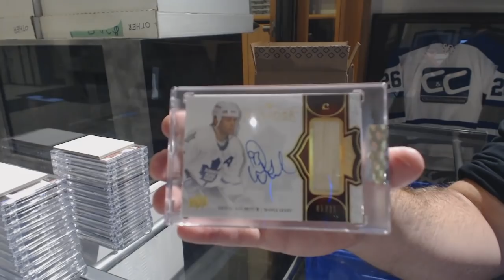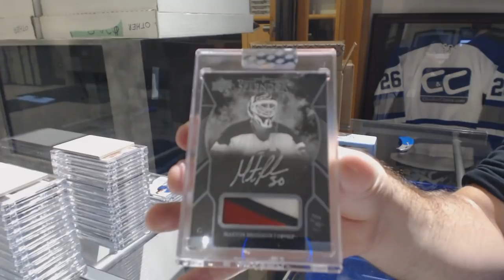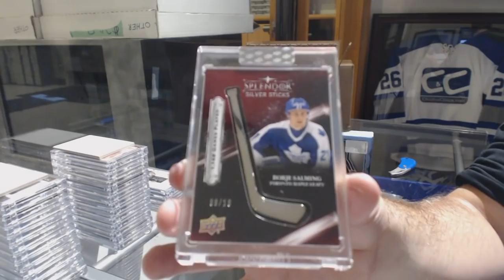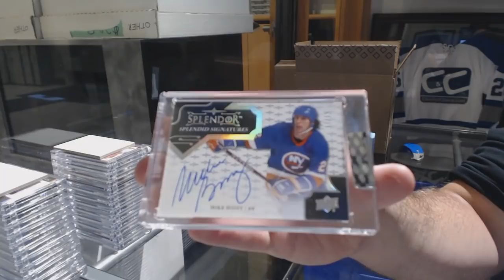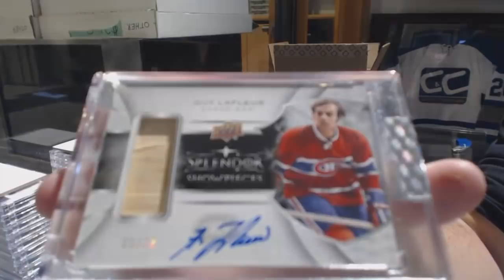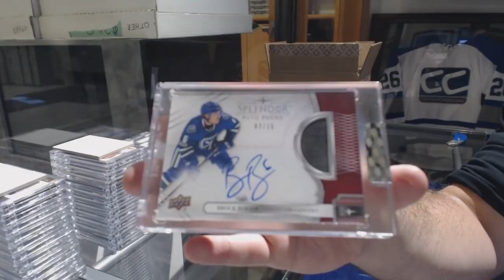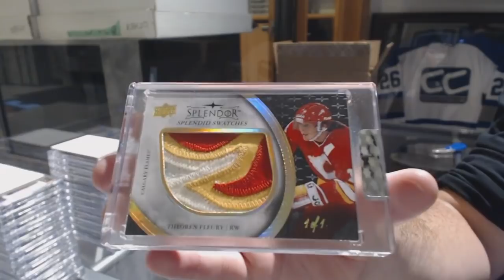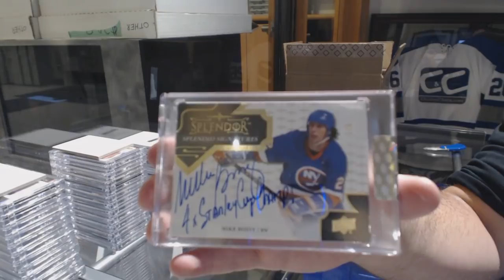17-18 Upper Deck Splendor Hockey 24 Box Break - C&C GB #8900